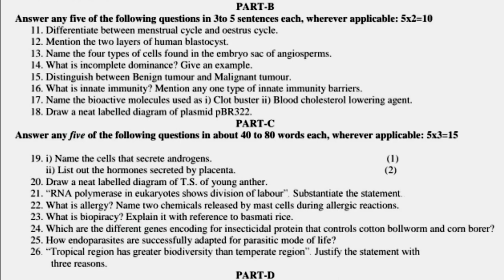2nd PUC BIOLOGY [Solved] Reduced Syllabus Model Question [Paper-3] 2021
2nd_PUC_BIOLOGY_[Solved]_Reduced_Syllabus_Model_Question_[Paper-3]_2021